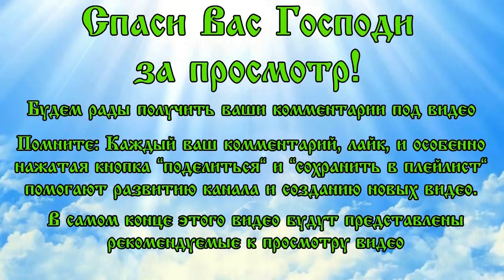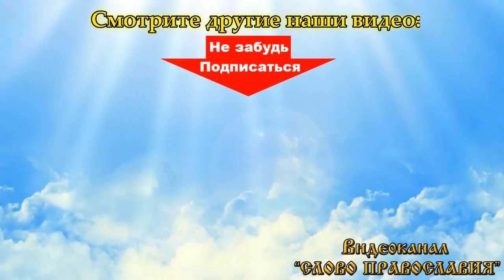4 февраля. Житие святого Апостола Тимофея (аудиокнига с иконами)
Жития Святых 4 февраля.  Житие Апостола Тимофея аудиокнига с иконами
Родом из малоазийской провинции Ликаонии. Отец его был эллин, мать — еврейка, глубоко преданная вере отцов и с юных лет внушившая своему сыну любовь к изучению Священного Писания. Отец Тимофея если и не был «прозелитом врат», то во всяком случае дозволил воспитать своего сына по правилам и обычаям иудейским.

К вере Христовой Тимофей был обращен, по всей вероятности, самим апостолом Павлом, когда тот в первый раз (52 г. по Р.Х.) проходил с проповедью Евангелия ликаонские города.

Святой апостол Павел вместе с учеником и апостолом Христовым Варнавою пришел в Листры. По прибытии своем туда святой апостол Павел совершил великое чудо: хромого от чрева матери исцелил единым словом. Видя это, жители города сильно удивились, говоря: «Боги в образе человеческом сошли к нам». Когда же они узнали, что это не боги, а люди, тогда многие от заблуждения своего обратились к благочестию (Деян. 14:8-18). В числе таких была и матерь сего блаженного апостола Тимофея, оставшаяся вдовою по смерти своего мужа. Она с радостью приняла святого апостола Павла в дом свой, заботилась о его содержании и удобствах жизни и, наконец, отдала ему в обучение сына своего, святого Тимофея. Святой Тимофей был еще очень молод годами, но весьма способен и подготовлен к восприятию слова Божия.

Timofey apostol6Так как святой Тимофей был еще очень юн и не мог переносить тягостей путешествия, то святой апостол Павел оставил его в доме матери, приставив к нему искусных учителей, которые научили бы его Божественному Писанию, как об этом он сам вспоминает в послании к Тимофею: «Ты из детства знаешь священные писания» (2Тим. 3:15). Сам же апостол Павел, по наущению иудеев, побитый народом камнями, был вытащен за город, после чего пошел в другие города.

Спустя несколько лет, когда святой апостол Павел, вышедши из Антиохии, захотел посетить братию во всех городах, в которых раньше проповедовал слово Божие, то, взяв с собою Силу, пришел в Листры, где жил святой Тимофей. Видя, что он достиг совершенного возраста и преуспевает во всякой добродетели, притом пользуется высоким уважением у всех тамошних христиан, апостол Павел принял его к себе в проповедники Евангелия и сделал его своим постоянным спутником. Когда же он хотел выйти из города, то ради некоторых иудеев, во множестве проживавших там и в окрестных местах, обрезал Тимофея по закону Моисееву (Деян. 16:3), — не потому, чтобы это было необходимо для спасения, ибо новая благодать подается вместо обрезания во святом крещении, но для того, чтобы не соблазнялись о нем иудеи, так как все они знали о его происхождении от язычника.

Прощание апостола Павла с пресвитерами Ефесской церквиСвятой Тимофей сопровождал апостола Павла в его путешествиях, помогал ему в проповеднических трудах, по его поручению обходил со словом назидания и утешения разные христианские общины. Он прошел с апостолом Павлом Фригию, Галатию, Мизию и Македонию.

Святой апостол Павел, видя ученика своего столь преуспевающим в добродетелях, поставил его сначала диаконом, затем пресвитером.

Когда Павел отправился из Филипп, Тимофей для укрепления христиан в вере остался на некоторое время там; точно так же оставался он на время в Верии; из Афин, по поручению апостола, он отправился в Фессалоники для утверждения тамошних христиан, претерпевавших гонение от соотечественников.

В Коринфе он пробыл с апостолом Павлом около полутора лет; при нем апостол написал здесь оба послания Фессалоникийцам (1 Фес. 1:1; 2 Фес. 1:1). По возвращении апостола из Иерусалима в Эфес туда прибыл к нему и Тимофей и получил от него поручение отправиться в Македонию для сбора милостыни на бедных христиан.

Между тем в коринфской церкви произошли беспорядки; для восстановления правильного течения церковных дел Павел отправил туда Тимофея.
Затем Тимофей вместе с апостолом прибыл в Македонию из Эфеса вследствие мятежа, произведенного серебренником Димитрием (Деян. 20:4). Из Македонии апостол Павел отправился в Ахайю (Грецию) и, по обещанию, посетил коринфскую церковь; за ним следовал и Тимофей, как видно из послания к Римлянам (Рим. 16:21), написанного именно в это время.
Из Коринфа Павел отправился в Сирию и Палестину для передачи денежного сбора бедным палестинским христианам; в этом путешествии сопровождал его и Тимофея до Филипп. Оттуда он отправился в Троаду и ожидал там апостола.

Далее в истории жизни Тимофея оказывается значительный пробел: он упоминается вновь уже при первых узах апостола Павла в Риме. О бытности его с апостолом в Риме говорится в посланиях к Колосянам (Кол. 1:1), Филиппийцам (Флп. 1:1) и Филимону (Флм. 1:1). Из послания к Филиппийцам, кроме того, видно, что апостол Павел намерен был послать Тимофея из Рима в Филиппы (Флп. 2:19-23).

В послании к Евреям Тимофей представляется узником и получает свободу вместе с апостолом (Евр. 13:23).
Житие святого Апостола Тимофея.